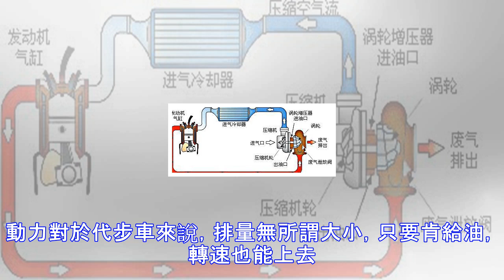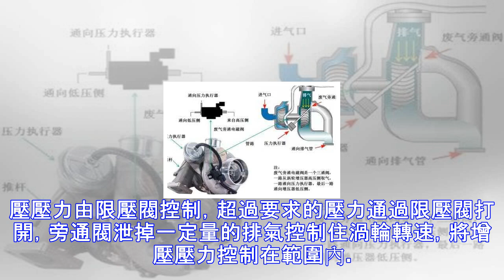家用車對發動機是否帶「t」如何選擇？一語驚醒夢中人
買車對於我們普通小老百姓來說，是一件非常慎重的事情，因為現在汽車市場紛繁雜亂，選擇性太多，首先要看需要什麼樣的車型，再考慮想要什麼品牌，光這兩樣就夠我們糾結半天了；就算定了這兩樣之後，我們還要考慮外觀、內飾、動力，不過最後還得根據價格來定，其中最主要的差價是通過不同配置來表現的，比如說家用車的發動機是否需要帶「T」？ 「T」與「L」之間的區別「T」是渦輪增壓發動機，「L」是自然吸氣發動機。在帶「L」的發動機上裝上一個渦輪增壓器就變成了一個帶「T」的發動機。渦輪增壓器的主要作用是提高發動機進氣量，從而提高發動機的功率、扭矩和燃油經濟性。 「T」的優缺點優點：相同排量和油耗的前提下，能大幅提升發動...
源: pixpo